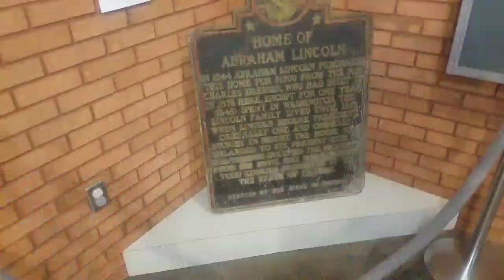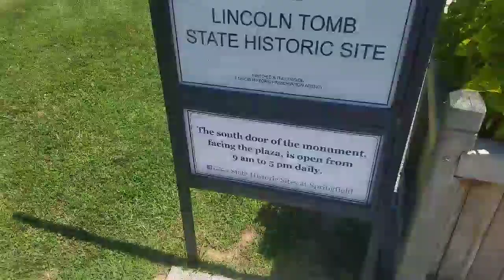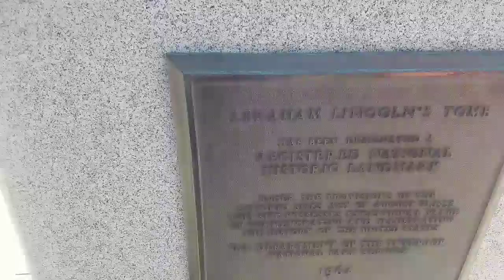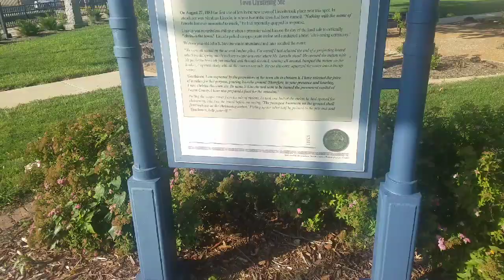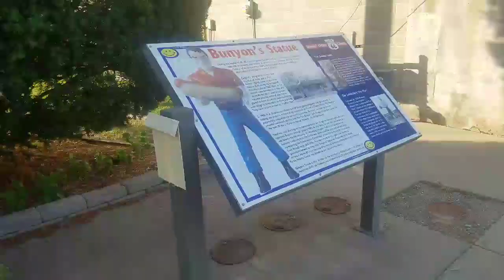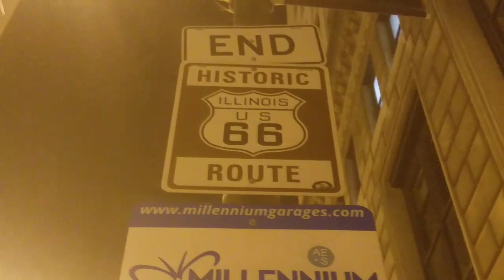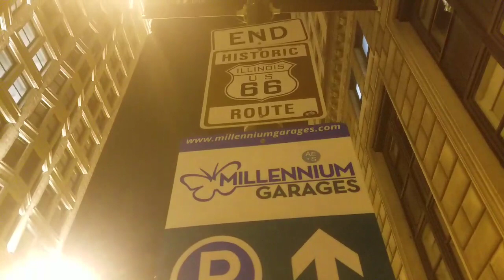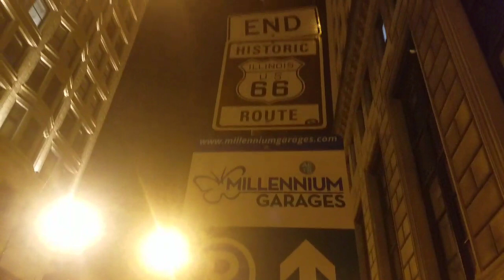Summer Trip 2018 Day 18: Springfield, Lincoln, and Chicago, The end of the Route...